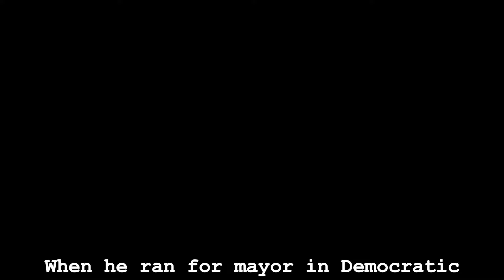Terra Faulconer Loves Trump 30v4 Terra Camp